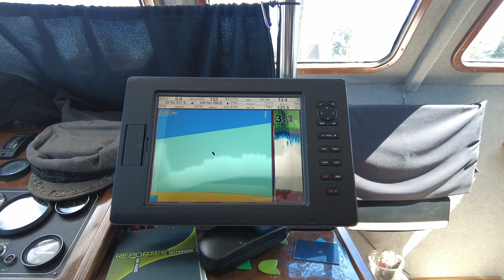Nearly A Disaster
We dodge a bullet. Could have so easily been ashore on the rocks.